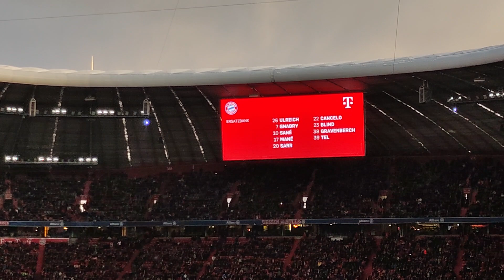Bayern Munich VS Union Berlin, match starting and Ultras Union singing with incredible volume